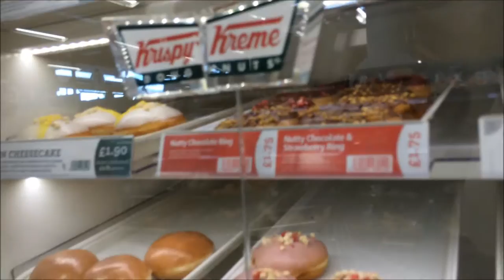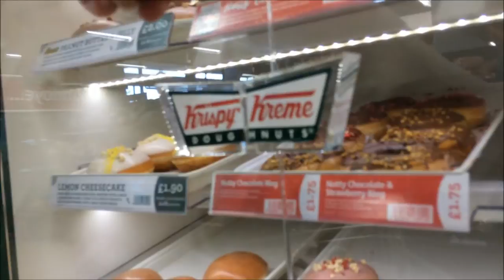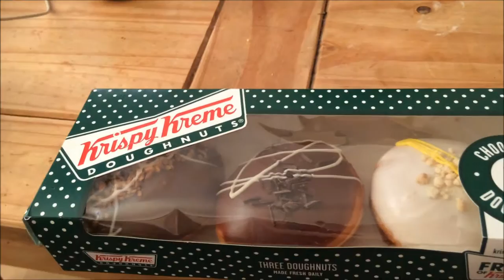Vlog Day savernake forest & crispy creme doughnuts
tomorrow
Ryno's theme